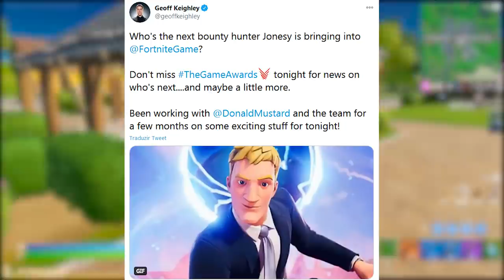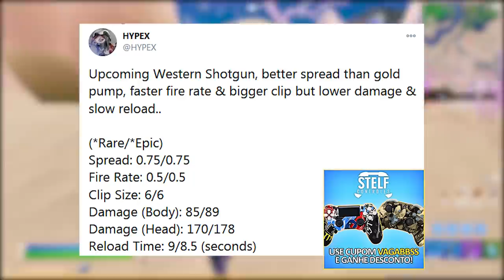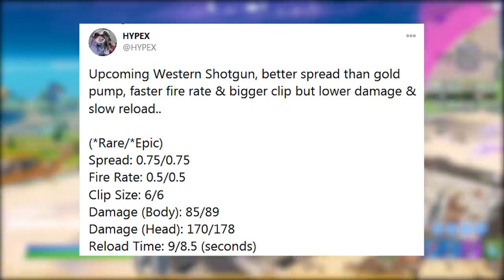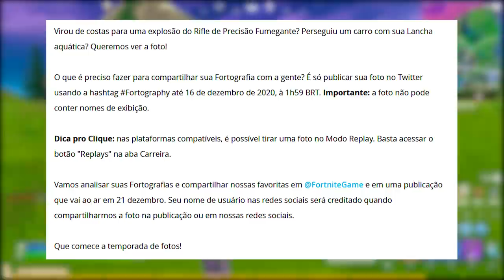FORTNITE - NOVA SHOTGUN MELHOR QUE PUMP e CAÇADOR SECRETO SKIN?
Fala gurizada, nesse vídeo comento sobre nova skin anunciada no Fortnite Battle Royale, nova espingarda e mais. Espero que gostem :)